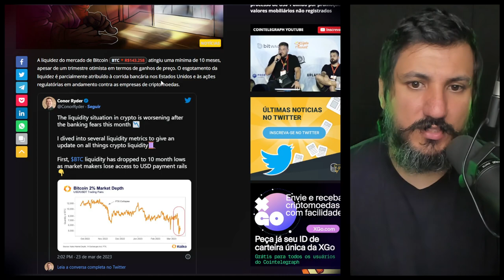URGENTE! CRISE BANCÁRIA AFETA A LIQUIDEZ DO BITCOIN!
Liquidez do Bitcoin cai para mínima de 10 meses em meio a corrida bancária nos EUA. A crise bancária afetou mais as exchanges dos Estados Unidos, com os traders sofrendo devido ao aumento da volatilidade do preço do BTC.